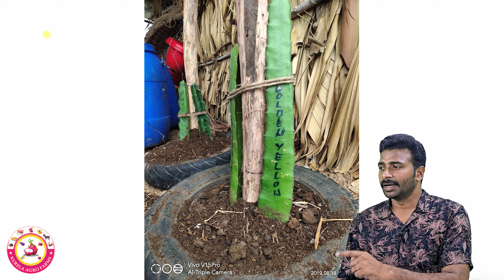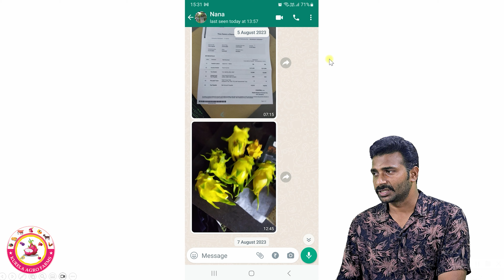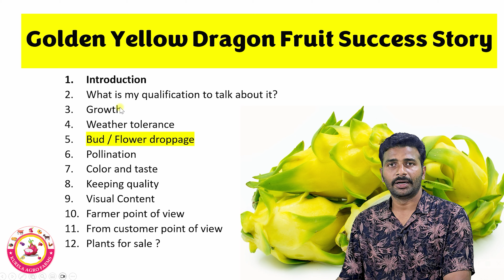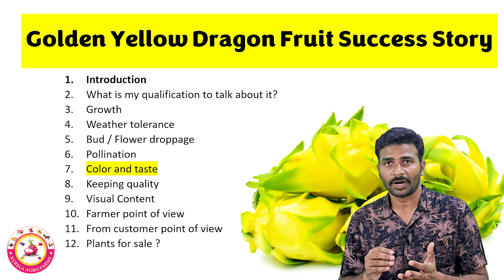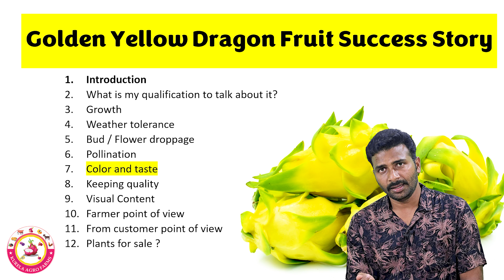Golden Yellow Dragon Fruit Farming Success Story : From Planting to Harvest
గోల్డెన్ యెల్లో డ్రాగన్ ఫ్రూట్ ఫార్మింగ్ సక్సెస్ స్టోరీ కి సంబందించిన పూర్తి వివరాలు ఈ వీడియో లో పొందుపరచడమైనది.
Description:
Embark on a remarkable journey through the world of Golden Yellow Dragon Fruit farming as we share the inspiring success story behind this tropical superfood. Discover the secrets to cultivating and nurturing Yellow Dragon Fruit plants, with a special focus on its thriving cultivation in India. Learn about organic farming techniques, harvesting, and the incredible health benefits of this vibrant fruit.

Join us in celebrating the journey from planting to harvest, and how it's transforming lives through sustainable agriculture.

Our Dragon Fruit Farm Contact / Social Media Details
Kurela Agro Farms
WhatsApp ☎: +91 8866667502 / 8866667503